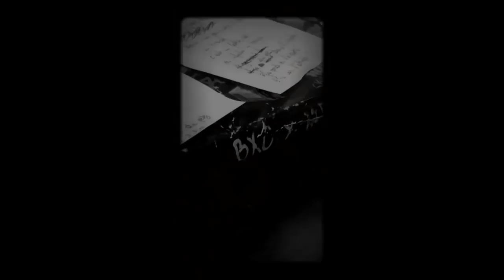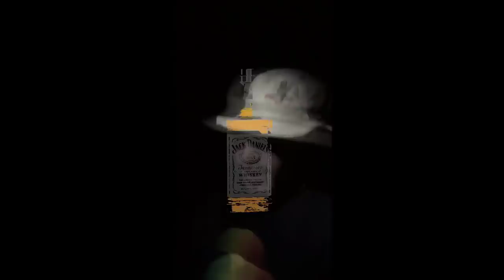BXC MLZ - Averse Noire ft. Géchar, Cotchei & Gavabon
L'Atelier (HAT SHOP)

PI, Greeg1, 3.14 (BXC MLZ)
Cotchei, Gavabon (LGDC)
Géchar

Cam: Géchar
Montage: Peedji
Produit par: 3.14

L'Atelier
HAT SHOP